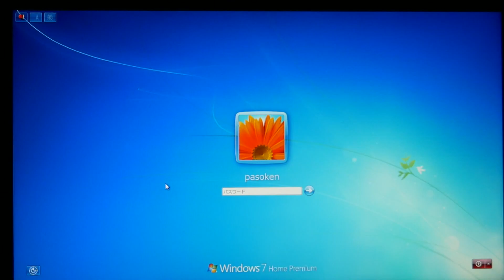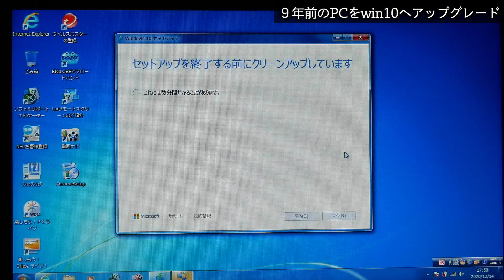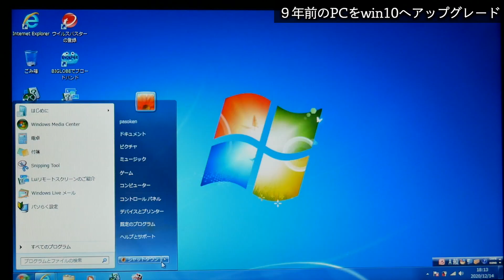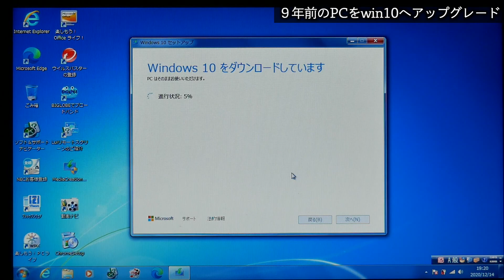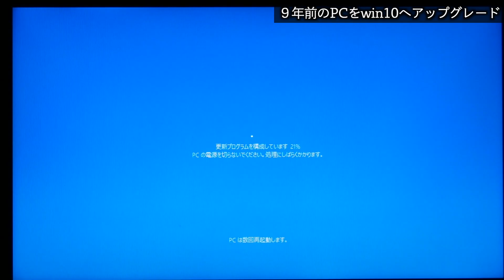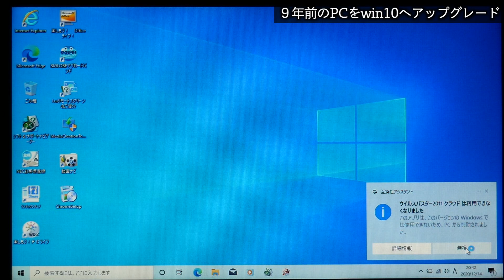【検証】Windows7からWindows10に無料アップグレード｜Windows7（9年前のPC）からWindows10(20H2)へアップグレードできるのか？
2011年発売されたNECのノートパソコン（Windows7)があったので
問題なくWindows10へアップグレードできるのか検証してみました。

メモリやCPUは申し分ないスペックですが、やっぱり古いパソコンにおいて
一番のネックなのがHDDの読み込み速度の遅さですね。

SSDに換装することで劇的に良くなりそうです。